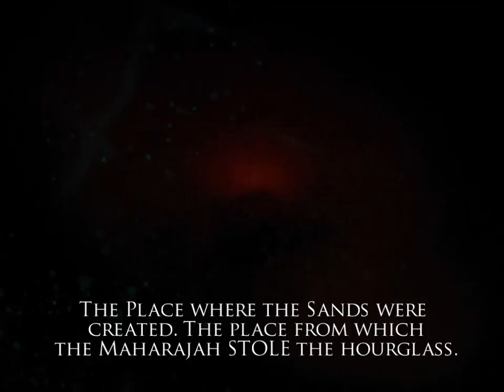Prince Of Persia Warrior Within - Part 1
The Prince’s heroics in Ubisoft’s acclaimed action adventure game Prince of Persia: The Sands of Time caused a rift in the timeline and spawned a mythical beast known as the Dahaka. Now years after the events of the previous game, the Dahaka pursues the Prince relentlessly. The Prince’s last hope to change his fate is to travel back into the past and stop the creation of the Sands of Time. Prince of Persia: Warrior Within extends the Prince’s adventure with an updated and improved combat system, new enemies and characters, and expansive levels.